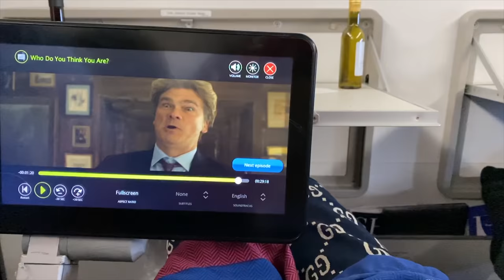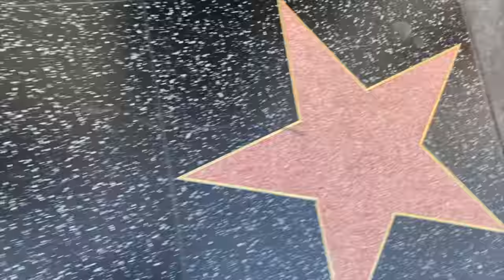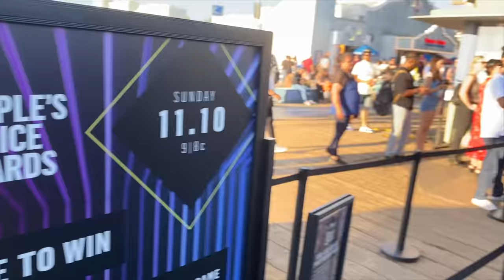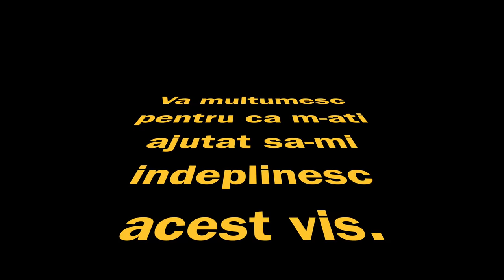AM FOST LA UN EVENIMENT CU KIM KARDASHIAN ( People's Choice)